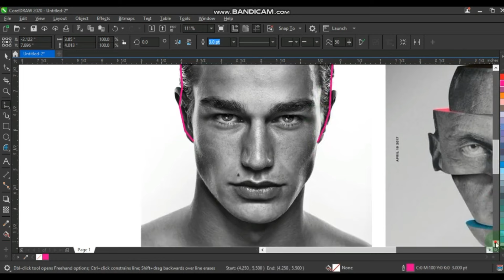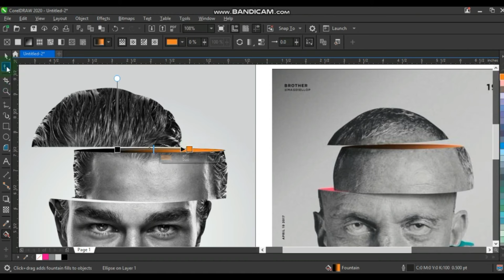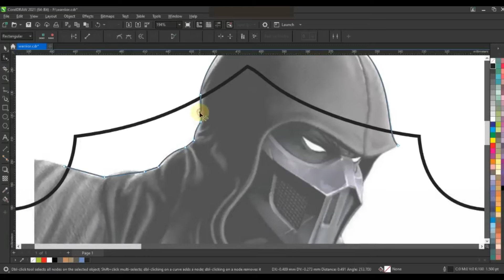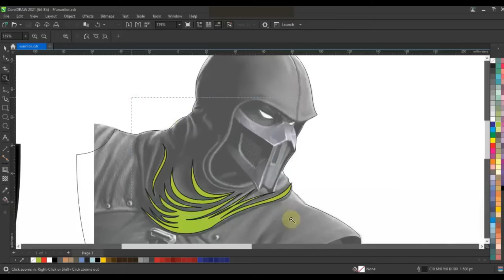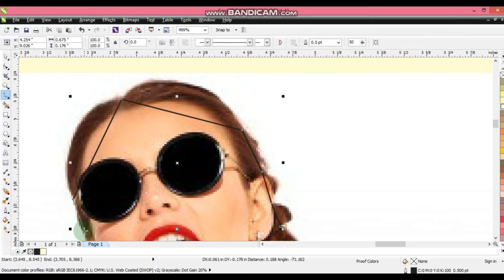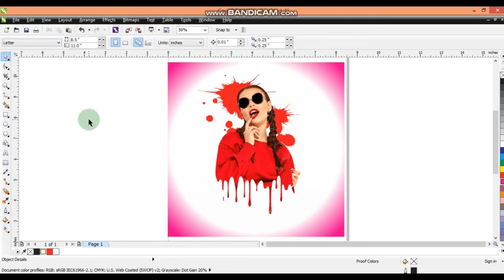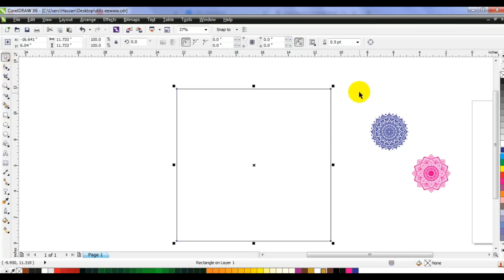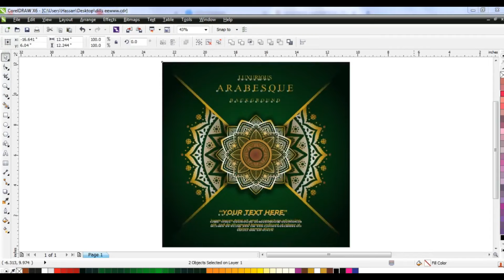The Ultimate Guide to Unlimited Graphic Designing - CorelDRAW